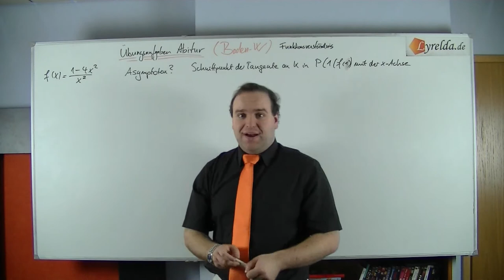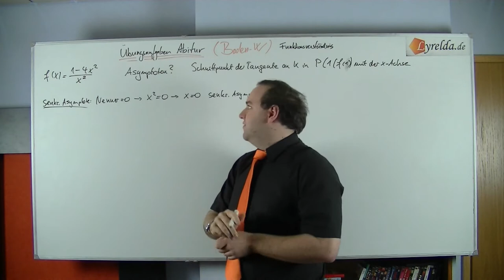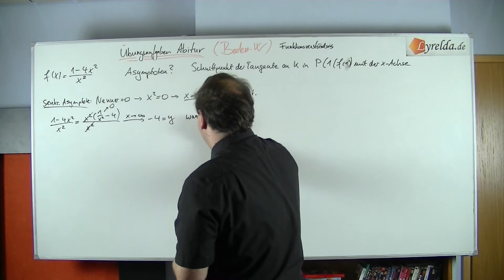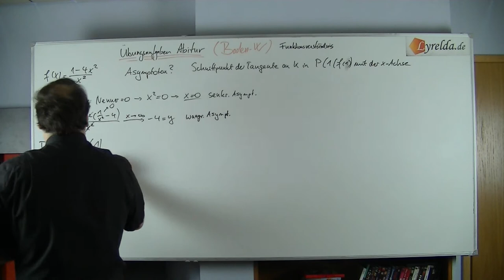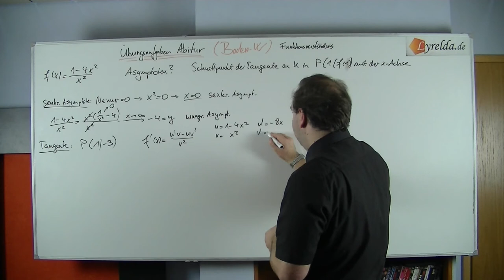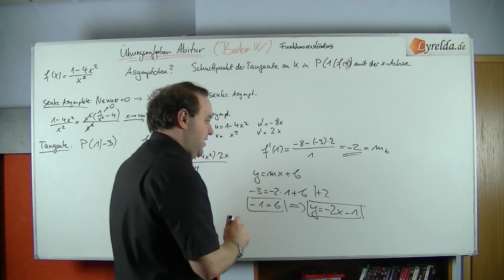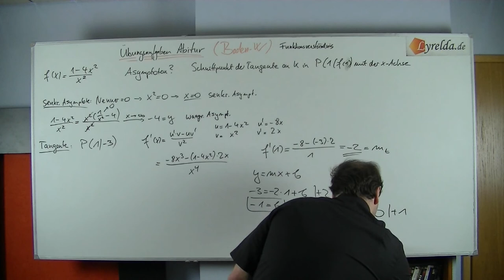Funktionsverständnis-7 - Lyrelda.de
LyreldaHD